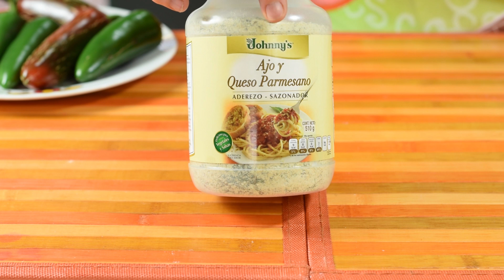Chiles jalapeños PoPers | snacks | botanas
Hola amigos, espero se encuentren muy bien. El día de hoy les traigo una receta muy sabrosa y muy fácil de preparar Chiles jalapeños PoPers, esta rica botana es ideal para toda ocasión. Preparala te encantará.

INGREDIENTES:

6 Chiles Jalapeños grandes.
1 Barra de queso crema de 190 grs. (yo utilice philadelphia).
1 pza. de Cebolla grande.
Sal.
pimienta.
Queso parmesano 70grs. (si utilizas el mismo que yo son 50grs. solamente).
Aceite.

PARA ACOMPAÑAR:

Salsa catsup.

Algunos videos que te pueden gustar